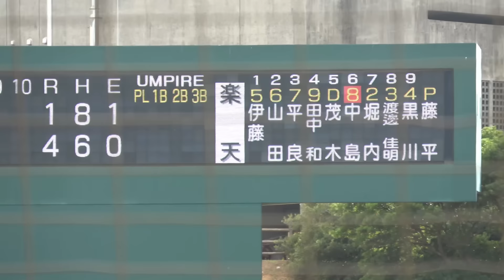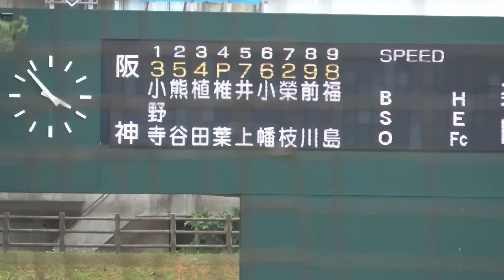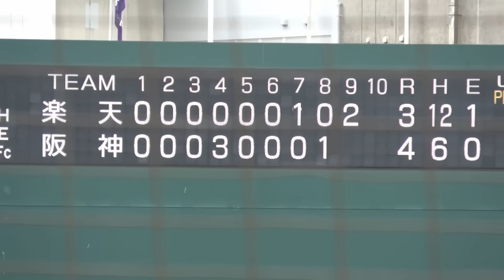【今年初勝利！！最後回椎葉投手登板も2ランを打たれ1点差に迫られるも最後はヒヤヒヤもので何とか抑える！！】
宜野座キャンプ1軍
投手
J・ゲラ 西純 西勇 青柳 椎葉 伊藤将 門別 漆原 才木 浜地 及川 村上 桐敷 茨木 大竹 富田 岡留 湯浅 石井 ビーズリー
捕手
梅野 坂本 中川 藤田
内野手
木浪 大山 熊谷 佐藤輝 渡邉 小幡 中野 植田
外野手
森下 近本 ノイジー 井上 ミエセス 前川 小野寺 野口